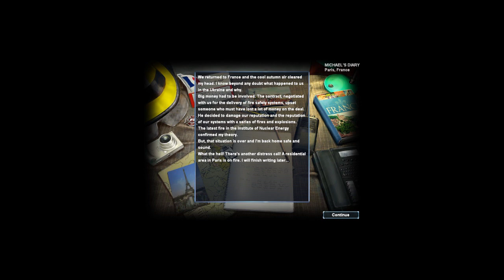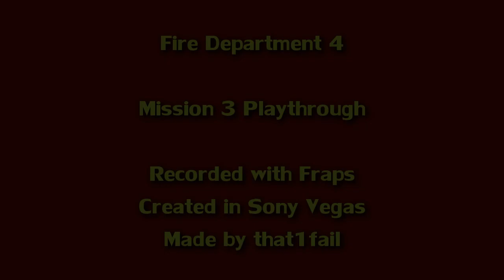Fire Department 3 - Mission 4 Playthrough (HD)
Several apartment buildings in Paris, France have caught fire and people are trapped inside!

In addition, the fire is weakening the load-bearing structures of the buildings, so you're racing against the clock to put the fire out as well as save the people before they collapse.